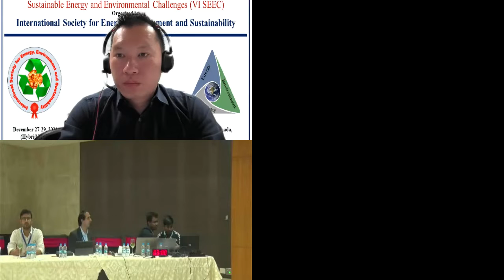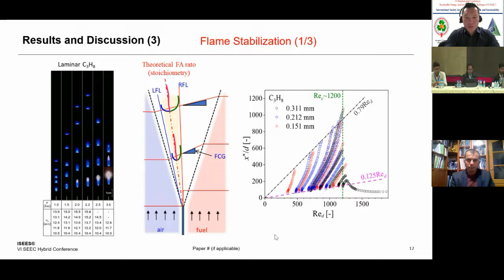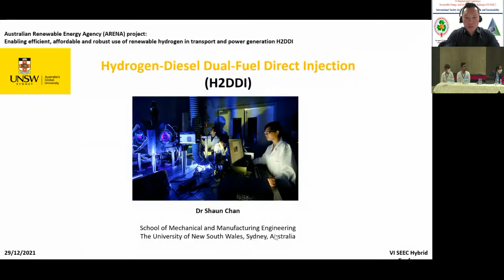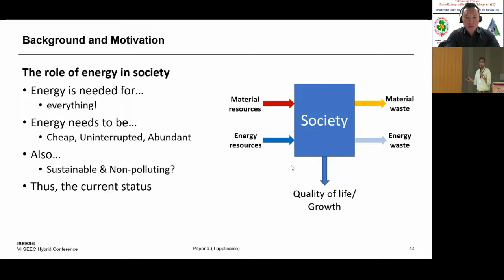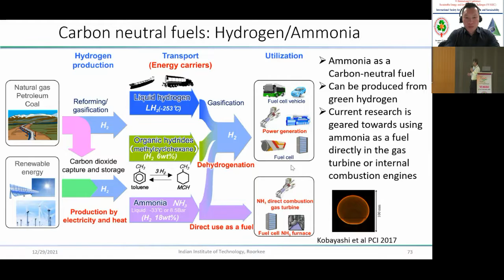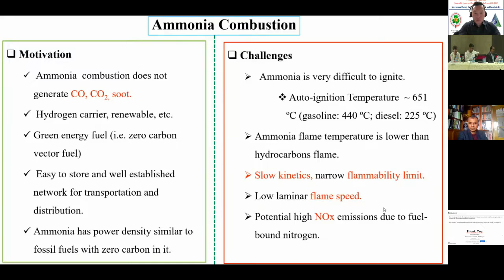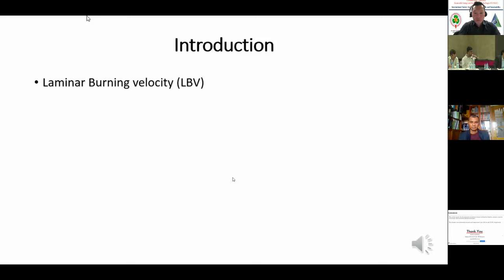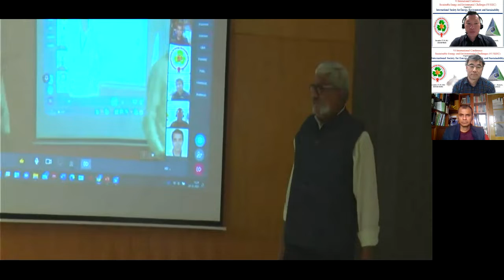Session 6A : Combustion: Emerging Paradigm